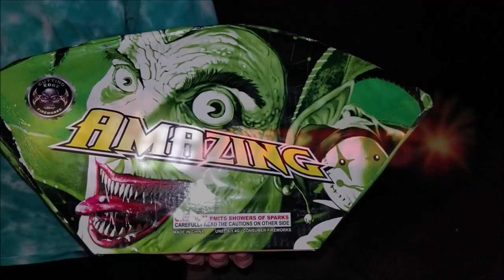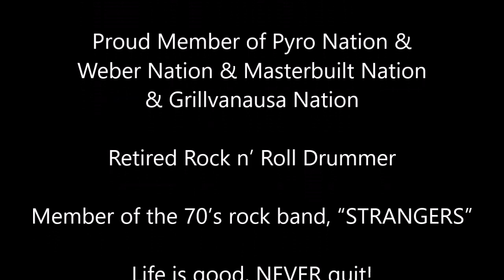Amazing Fountain - Cutting Edge Fireworks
500 grams of fountain power! BBQ Rando ❤️🧡💛's fountains and Cutting Edge Fireworks makes the Amazing fountain with the Joker on it and simply amazing! The ranch staff loved it as did Mrs. BBQ Rando and Arianna!

Limited time!